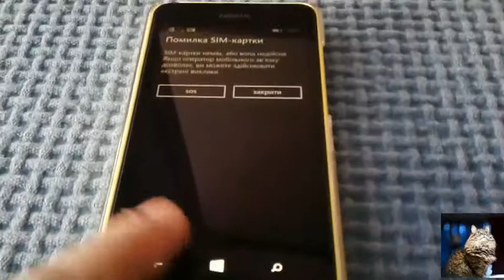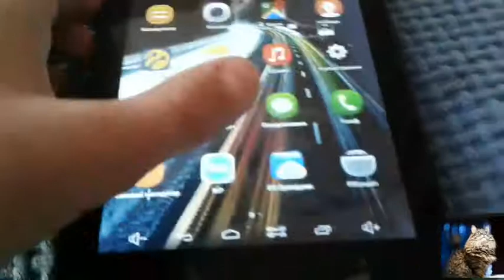Обзор на мої телефони